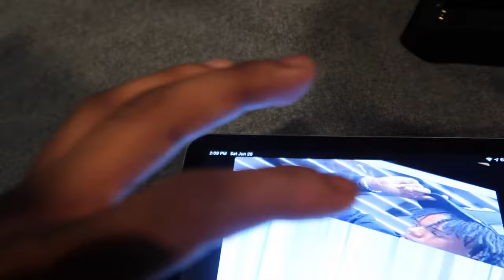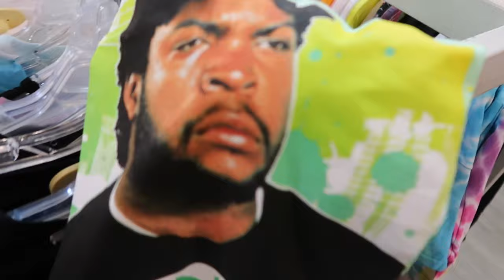I got robbed in the mall for 500$ 🤦🏾‍♂️ CAUGHT ON CAMERA‼️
what you want to see more ⁉️